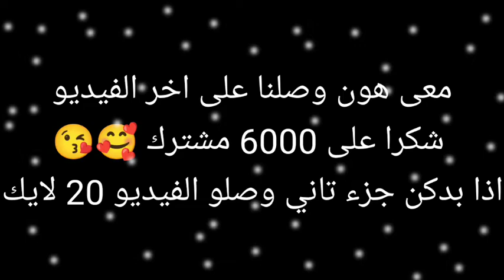ماين كرافت جربت اشهر واغرب خدع تيك تيوك